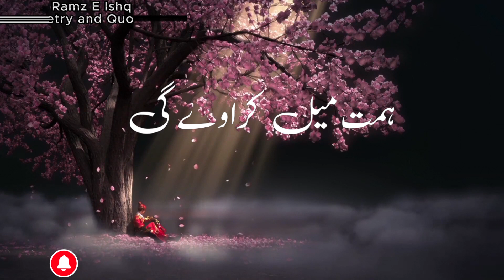Meri Marzi Meri Nai | Urdu Most Sad Romantic Love Famous And Popular|Super Hit Punjabi Urdu Poetry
Meri Marzi Meri Nai New Most Sad Romantic Love Famous And Popular Super Hit Punjabi  Urdu Poetry @poetry-437